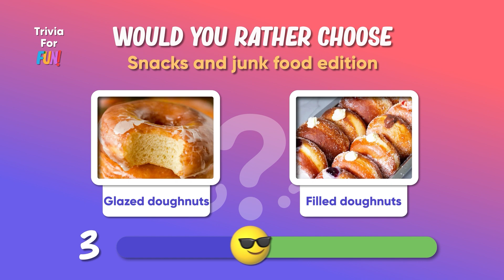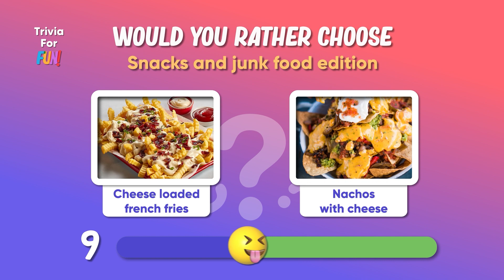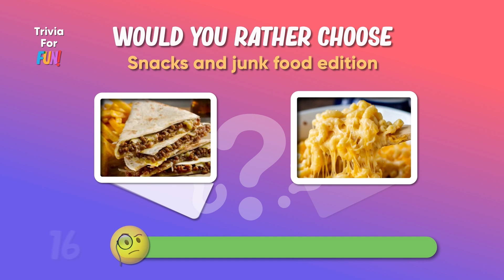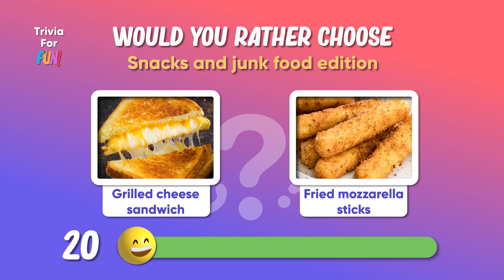Would you rather - snacks and junk food edition 🍔🍟🍰!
Do you have a favorite snack or junk food 🍽️? Let me know which option you chose in each round 😊!